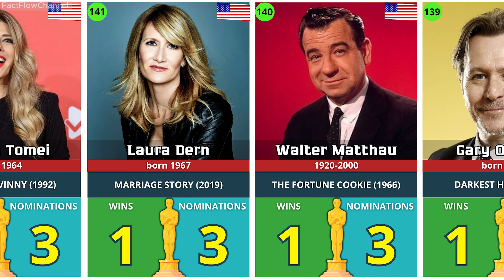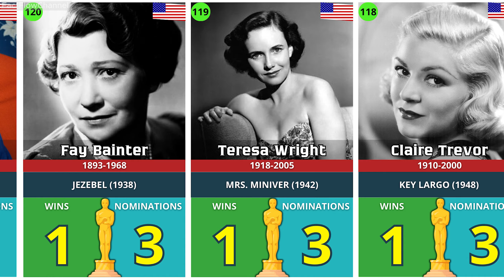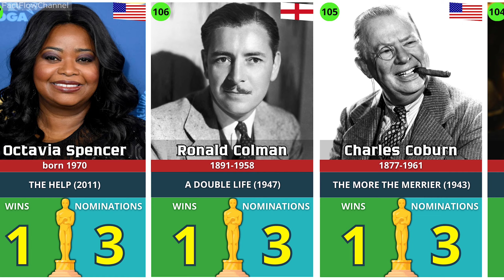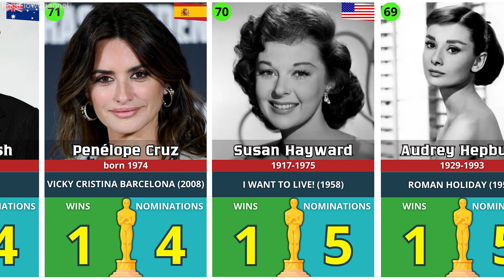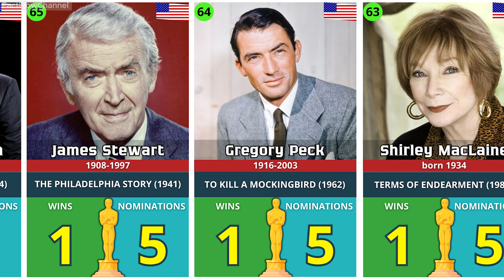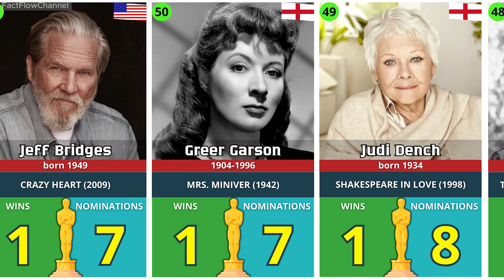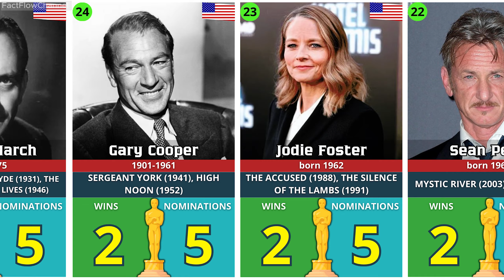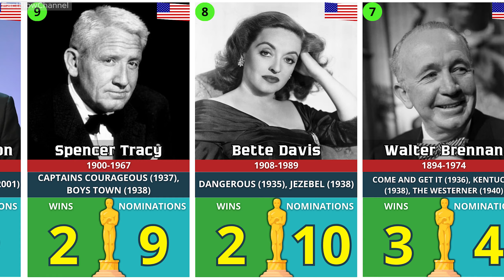All Oscar Winning Actors and Actresses of All Time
Oscar. This coveted statuette that every actor dreams of receiving. Here you will see the most talented actors and actresses who have ever graced the stage of this prestigious award. From incredible nominees to shining winners.